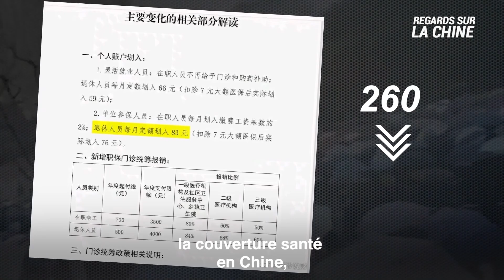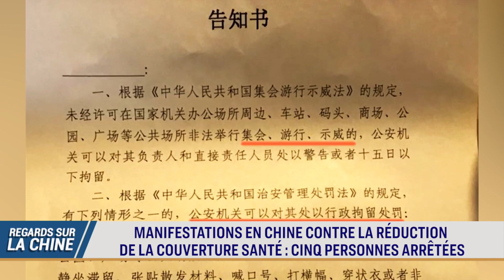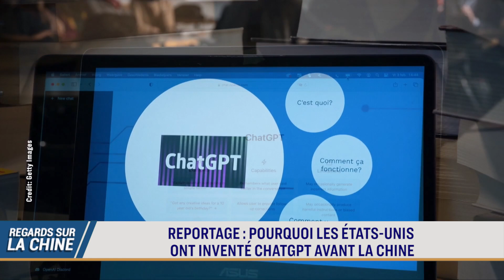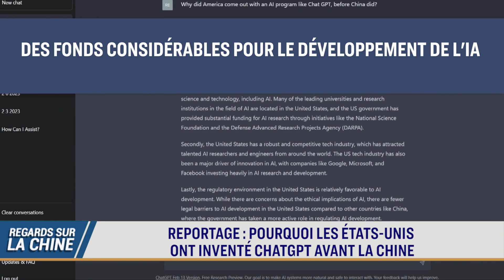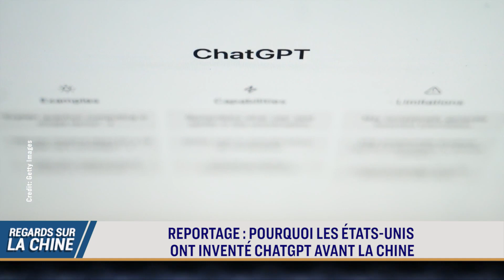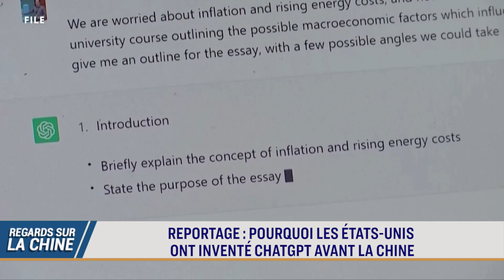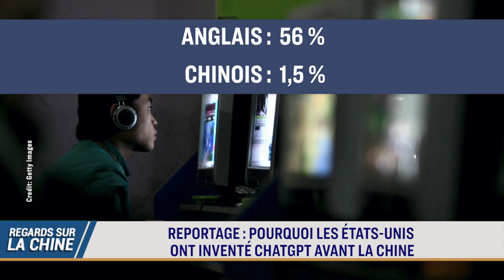Des manifestations en Chine contre la réforme de la couverture santé | Regards sur la Chine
Des manifestations se poursuivent en Chine, depuis que Pékin à réduit la couverture santé du pays, rendant difficile l’accès aux médicaments pour les plus pauvres. Peu de temps après le début du mouvement, la police a commencé à réprimer et à arrêter les manifestants. Le peuple va-t-il réussir à obtenir gain de cause ? Qu'en pensez-vous ?

00:00 Regards sur la Chine du 28 Février 2023
00:26 Manifestations en chine contre la réduction de la couverture santé : cinq personnes arrêtés
02:44 Les États-Unis vont renforcer la formation des forces taïwanaises
04:10 Reportage : pourquoi les États-Unis ont inventé ChatGPT avant la Chine